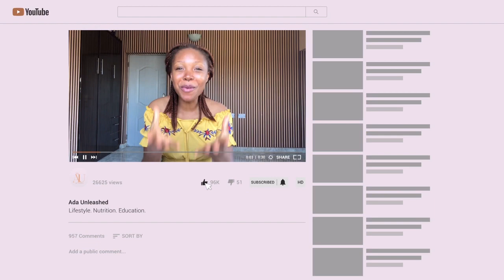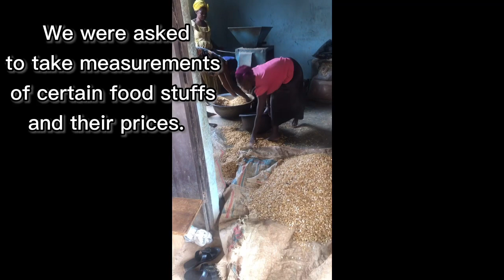MarketVlog At a Popular Market In Ebonyi State, Nigeria | Ada Unleashed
Hey guys! In today’s video. I vlogged our trip (my friends and I) to a local Nigerian market. We were sent by our supervisors to carry out a market survey at various markets. My group members and I were assigned to visit “AHIA AKPA MARKET” in EBONYI STATE, NIGERIA.

I genuinely appreciate all the love and support I constantly get from my subscribers.

I love y’all! We remain one family.☺️☺️